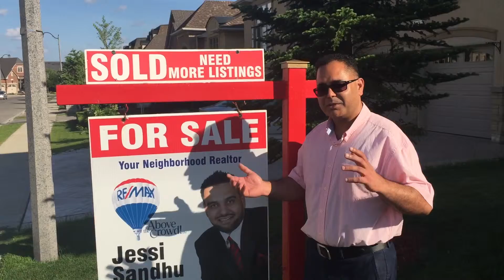Jessi Sandhu s clients testimonial for (21 concorde dr ) sale Brampton.